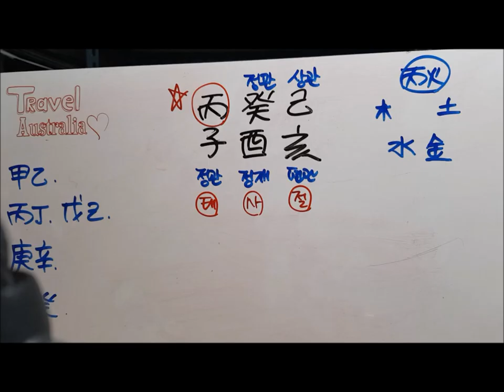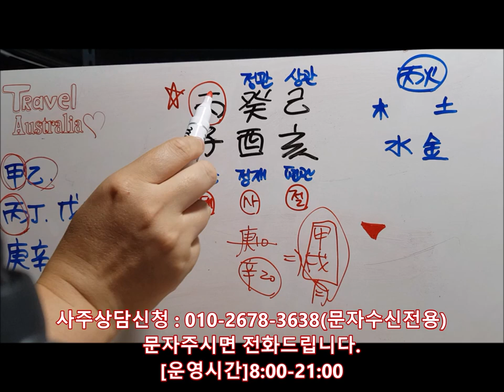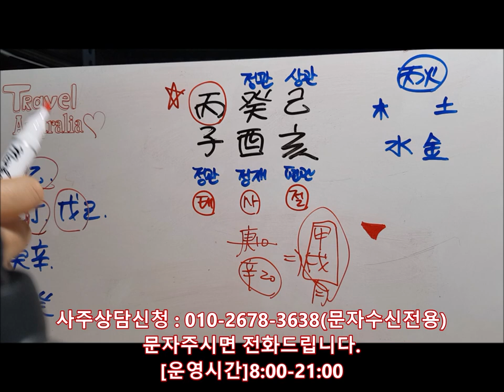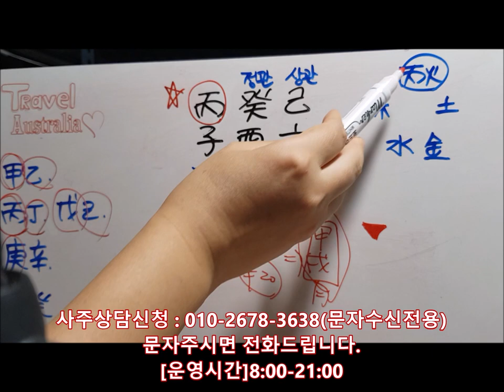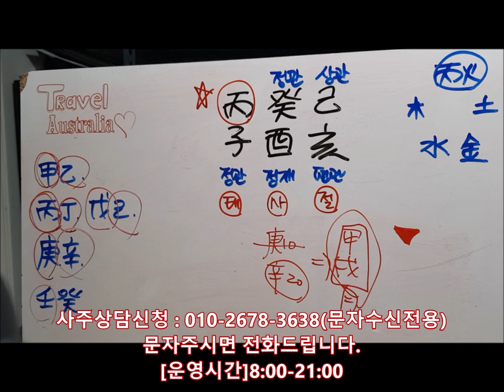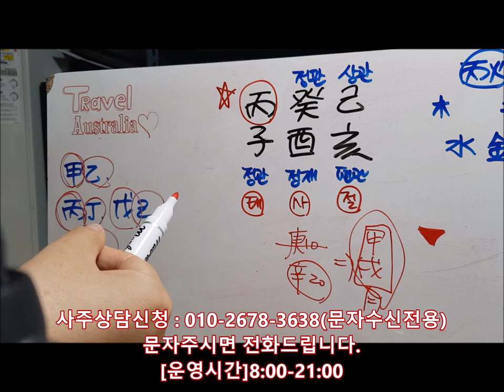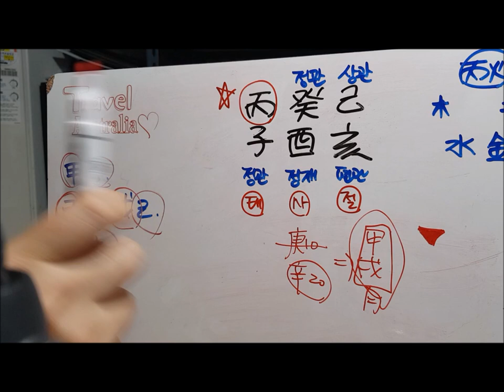[오늘의 운세]2019년 10월6일 일요일 병자일(丙子日) fortune 사주 도깨비불운명학연구소